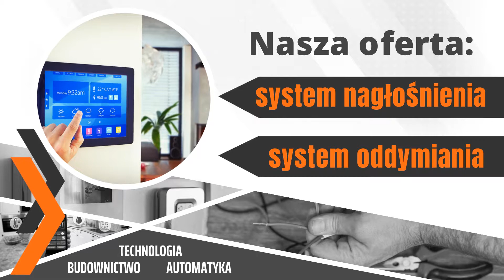Elektroinstalatorstwo Wrocław BTA Krystian Drewnowski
Firma BTA, której właścicielem jest Krystian Drewnowski znajduje się we Wrocławiu. Specjalizujemy się w usługach elektroinstalatorskich i elektrycznych. W naszej ofercie można znaleźć montaż oraz serwis systemu Inteligentny Dom, który pozwala na zdalne sterowanie domem. Wykonamy również instalacje elektryczne, między innymi w domach w stanie surowym.

Ponadto do zakresu świadczonych przez nas usług należy wykonywanie instalacji sieci teletechnicznych i telewizyjnych. Nasza oferta obejmuje również zakładanie sieci telekomunikacyjnych w budynkach. Możemy także zaproponować montaż instalacji RTV. Uzupełnienie naszej szerokiej oferty stanowi zakładanie i serwisowanie monitoringu.